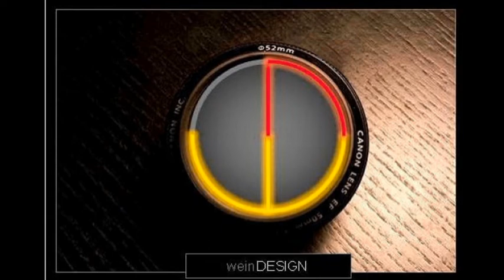Lebensweisheit Nummer 13 - Odysseus Der Irrfahrer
Odysseus Der Irrfahrer
ein Projekt : powered by weinDESIGN
gesprochen von : Oh!dyssEUs